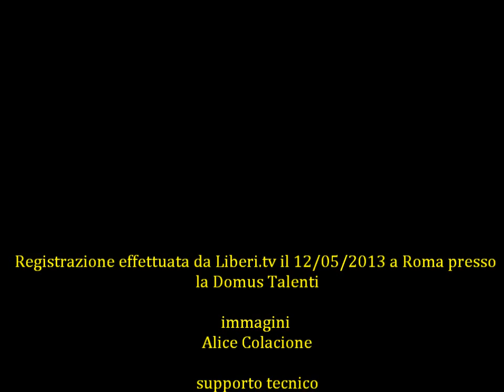Meeting dei Radicali Ecologisti Parte 1 di 2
Registrazione effettuata da liberi.tv il 12/05/2013 a Roma presso la Domus Talenti

Meeting di Radicali Ecologisti - Democrazia Europa Impresa
Assemblea Straordinaria delle iscritte e degli iscritti.

Ordine del giorno:
1) modalità di relazione con l'area radicale a seguito della non volontà di riconoscimento dell'Associazione da parte del Segretario di Radicali Italiani;
2) programmazione delle iniziative per il periodo maggio -- settembre e relativa individuazione delle modalità operative, politiche e delle strategie di comunicazione: ampliamento e riorganizzazione degli organi statutari.

Intervenuti:
Fabrizio Cianci (Membro comitato direttivo Radicali Ecologisti)
Simone Lelli (Tesoriere Radicali Ecologisti - conduzione dei lavori)
Gabriele Ceccarelli (Tesoriere dell'associazione Parte in Causa)
Paola Cossu (Membro comitato direttivo Radicali Ecologisti)
Andrea Nurcis (Membro comitato direttivo Radicali Ecologisti) (in collegamento skype)
Carlo Gandolfo (in collegamento skype)
Luciano Roffi
Luca Patavino (Membro del Comitato Nazionale di Radicali Italiani)
Fabrizio Cianci
Giovanna Devetag (Segretaria dell'associazione Parte in Causa)